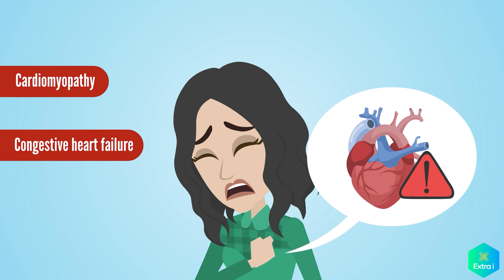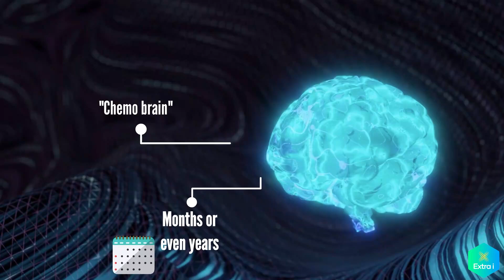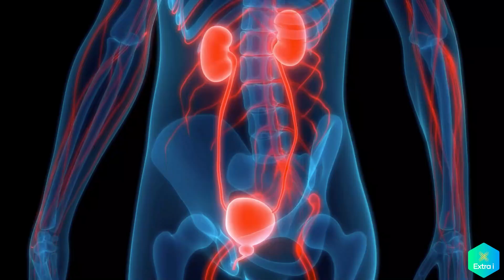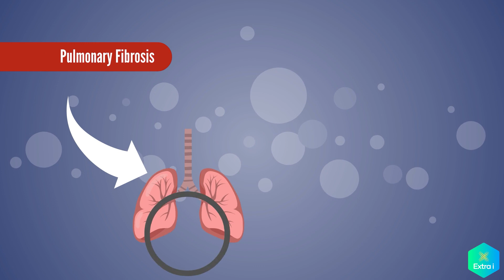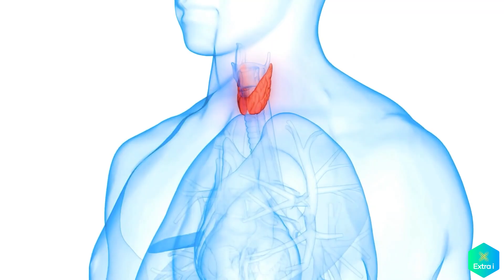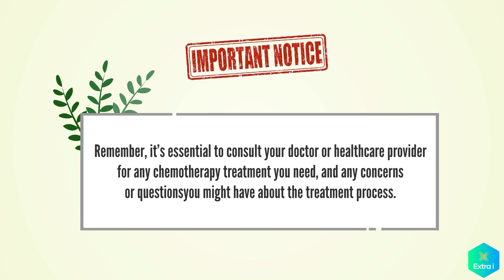14 Long Term Effects of Chemotherapy you MUST know.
14 Long Term Effects of Chemotherapy you MUST know.

Chemotherapy is one of the most common treatments for cancer, but it comes with various side effects that can impact both short-term and long-term health. In this video, we will discuss the side effects of chemotherapy, including fatigue, nausea, cognitive changes, and more. We will also explore the long-term effects of chemotherapy, whether chemo is safe, and how to manage post-chemo health effectively.

👉 Topics Covered:
✅ Common side effects of chemotherapy (fatigue, nausea, hair loss, immune suppression)
✅ Long-term effects of chemotherapy – What you MUST know!
✅ Cognitive effects of chemo (chemo brain and memory issues)
✅ The risks associated with chemotherapy treatment and radiation
✅ Post-chemo health: Tips for recovery and improving well-being
✅ How to reduce chemo fatigue and manage symptoms effectively

If you or a loved one is undergoing chemotherapy, this video will provide essential insights to help navigate this challenging journey. Stay informed, stay strong, and take charge of your cancer care!